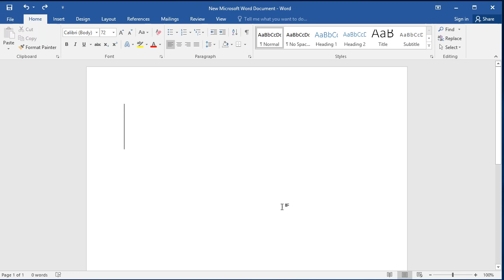How to insert ring bell symbol in word